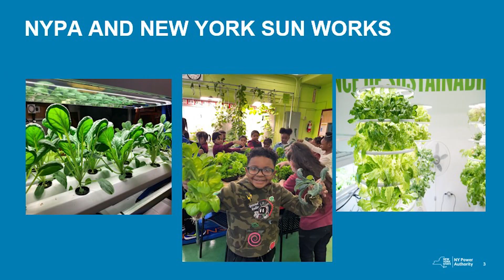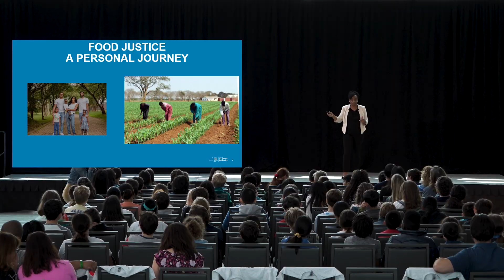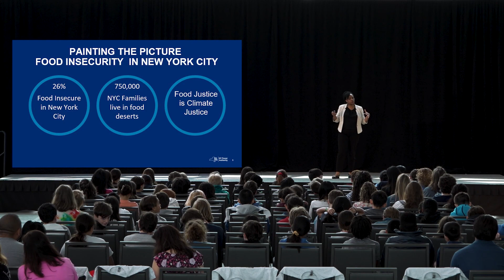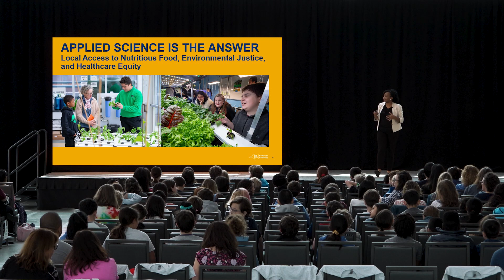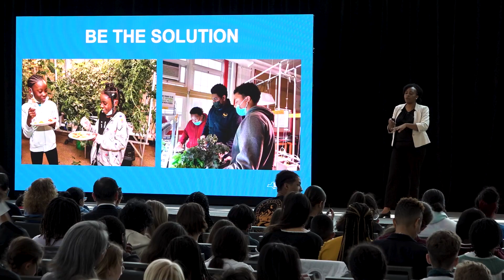Kaela Mainsah | Guest Speaker | NY Sun Works Youth Conference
Kaela Mainsah is the Vice President for Environmental Justice (EJ) for the New York Power Authority (NYPA). Under Kaela’s leadership, NYPA’s award-winning EJ program leverages the NYPA’s expertise in energy and energy technology to provide programs and services to the historically marginalized communities located near our statewide assets. In NYPA’s powerful relationship with New York Sun Works, Kaela has embraced the sustainable response to food justice offered by the Green Classroom initiative by empowering students with the education and skills to make a difference in their communities and the larger world.

On Wednesday, May 24th, NY Sun Works hosted our 12th Annual Discovering Sustainability Science Youth Conference! Almost 1000 students and teachers from our 250 partner schools in NYC and the metro area came together in person at the Javits Center to share their independent science and environmental research and celebrate their scientific achievements. This event brought together K-12th grade students, educators, scientists, and innovators to explore the interaction between human behavior, the use of technology, and the impacts on the environment.

THANK YOU TO THIS YEAR’S ATTENDING AND PRESENTING SCHOOLS!
East Orange STEM Academy
P.S. 197 - The Kings Highway Academy
John P. Holland Charter School
P.S. 059 William Floyd
P.S 176 - The Ovington School
Urban Assembly School for Green Careers
P.S. 288 The Shirley Tanyhill
Bronx Latin
P.S. 048 P.O. Michael J. Buczek
PS 199 Jesse Isidor Straus
IS 125 Thomas J. McCann Woodside
Martin Van Buren High School
PS 018 Edward Bush
West End Secondary School
Brooklyn Urban Garden Charter School
P.S. 181 Brooklyn
William Cullen Bryant High School
P.S. 721 - Brooklyn Occupational Training Center
Manhattan School for Children
P.S. 196 Ten Eyck
Public School 9 The Sarah Smith Garnet School
P.S. 084 Jose de Diego
Vista Academy
P.S. 214 Michael Friedsam
St. Saviour High School
P.S. I59 - Isaac Pitkin

ABOUT NY SUN WORKS
NY Sun Works is a non-profit organization that builds innovative science labs in urban schools. Through our Greenhouse Project Initiative we use hydroponic farming technology to educate students and teachers about the science of sustainability. We envision a generation of environmental innovators, empowered to create solutions to global resource challenges.